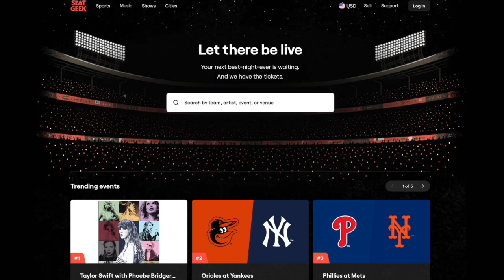[NFL DRAFT SPECIAL!!] Sports Speak Live: Episode 171 (April 22nd, 2024)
Ethan Hoffman and Brett Hawn hop on with Eddie Kalegi and Tim Moore to break down all the hottest prospects and potential sleepers in the upcoming NFL Draft, looking at which teams most need a quarterback, wide receiver, and offensive lineman, and what the Giants and Jets will do with top 10 picks. Plus, will the Vikings trade up for a quarterback? Enjoy!